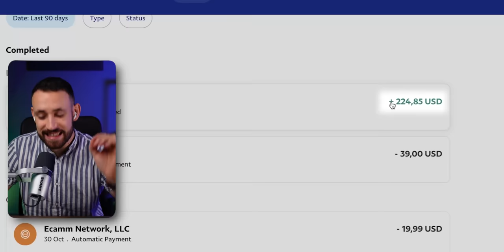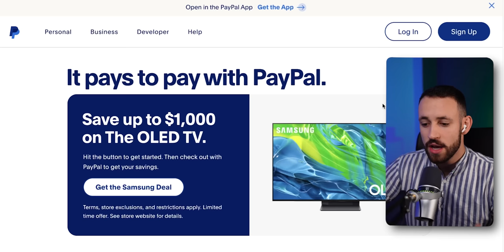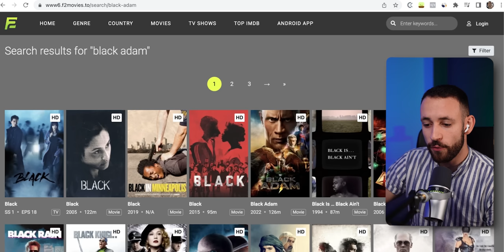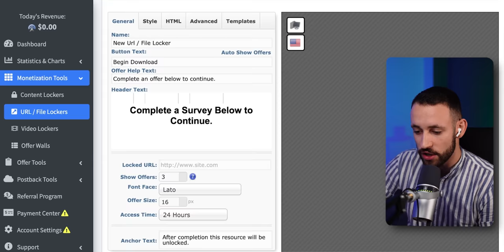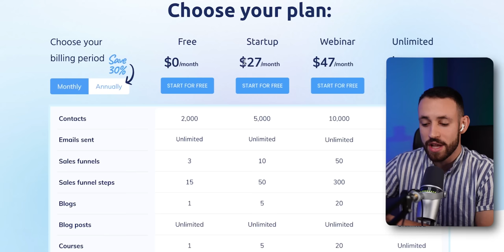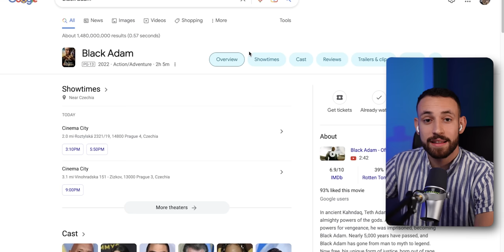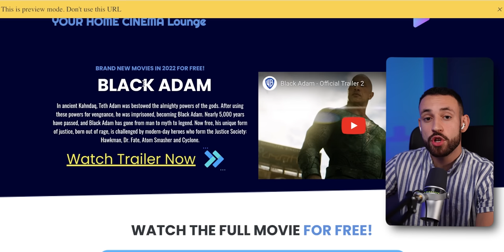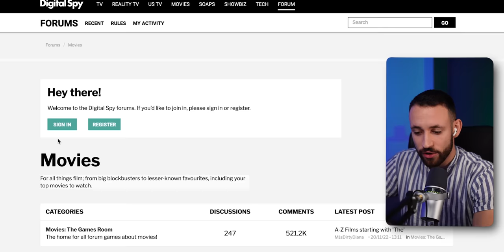Get Paid $200+ Per EVERY Movie You Watch Online (FOR FREE!) Make Money Online 2022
▶ Take Your FREE SPOT in 3-Day LIVE Online Profits Workshop

⚠️ Limited FREE Spots!

Do You Want To Learn More About Online Income?